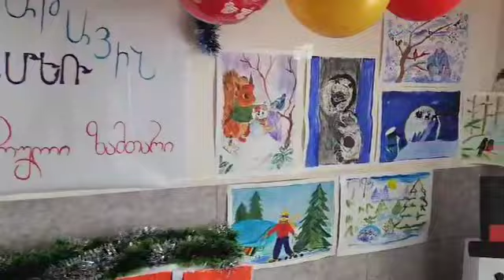საღამოს საჯარო სკოლაში ლამაზი ღონისძიება და გამოფენა გაიმართა